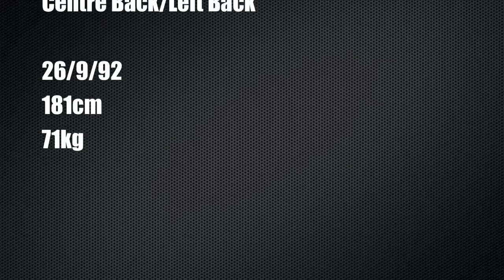Sam Mitchinson Football Highlights (Perth Glory)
Highlights of me playing in the National Youth League with Perth Glory in 2011.Playing Centre Back number 2. Hope you enjoy